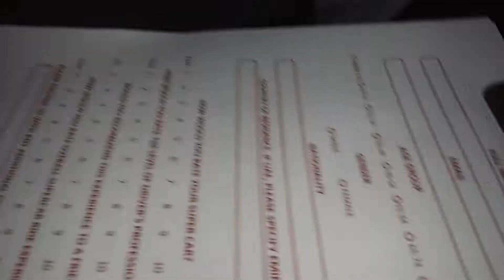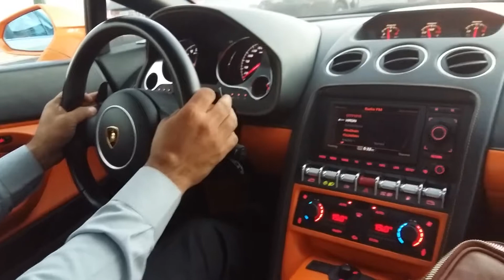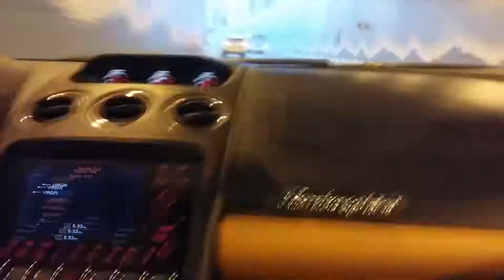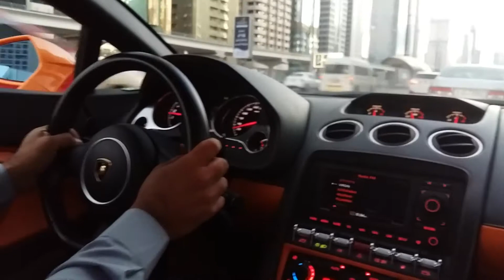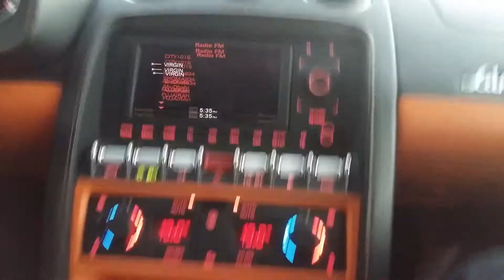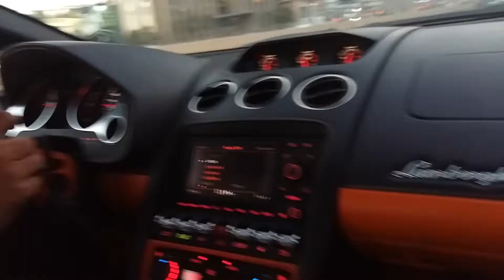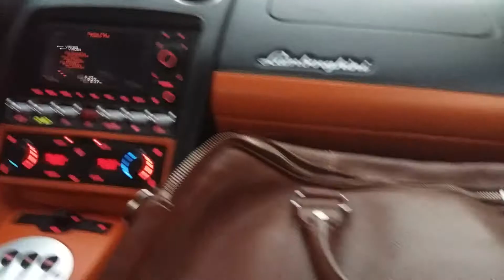Having a Joyride of my Dream Car! Lambo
I got lucky when I was selected from the very few winners of joyride in an exotic sports car by Dubai Motor Show.